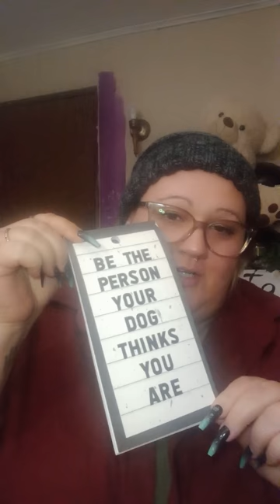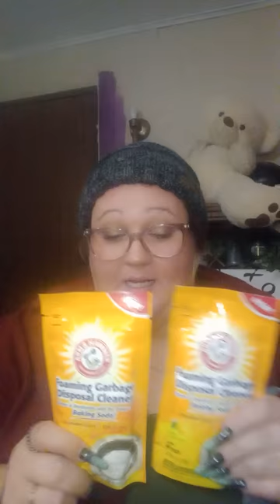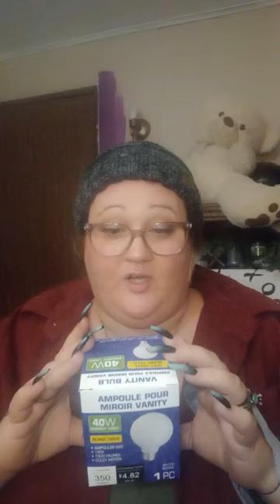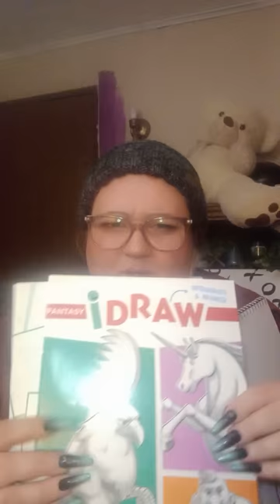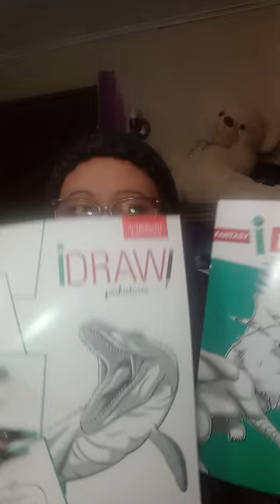Dollar tree haul yall!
My 1st uploaded Dollar tree haul!!